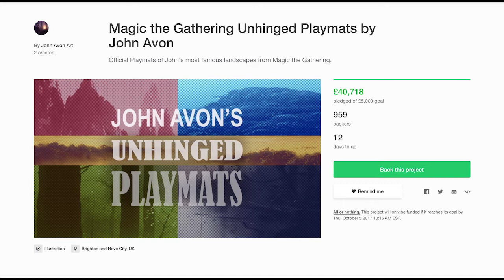John Avon Is Releasing Official Unhinged Playmats—The Magic Minute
The Magic Minute is the best way to quickly catch up on the day’s Magic: the Gathering news. Only have a few minutes to pay attention to MTG today? We’ve got you covered.

On today’s Minute: Despite the fact that the set released in 2004, John Avon is finally making the art from his Unhinged lands available for use on playmats!

Our logo features art from the very talented Matt Jones. You can find more of his work

You can find John Avon's kickstarter for his Unhinged lands playmats